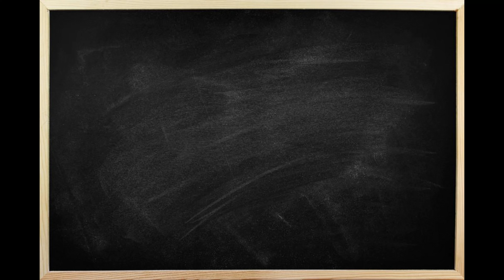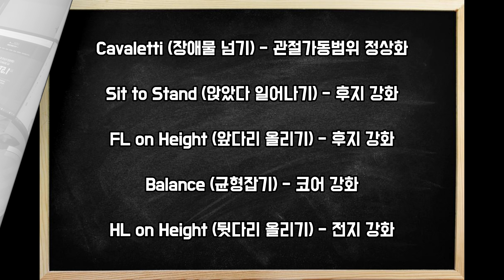[홈트레이닝] 강아지 근력 운동 알려드립니다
사람과 마찬가지로 아이들에게도 근육은 굉장히 중요합니다
아이들의 건강한 신체를 위해 홈트레이닝 시작해 주세요^^

루시드는 국내 최고 실력의 의료진과 최첨단 장비를 갖춘 중증 환자 전문 동물메디컬센터 입니다

반려동물 질병 진단 및 치료에 최적화된 환경을 제공하기 위해 고양이와 강아지의 대기실, 진료실, 입원실이 완전 분리된 구조로 만들어져 있으며 처치와 수술 전 과정을 CCTV를 통하여 대기실에서 지켜 보실 수 있습니다

믿고 맡길 수 있는 루시드동물메디컬센터

🏥주소 : 서울시 강북구 월계로3 덕신빌딩 4층